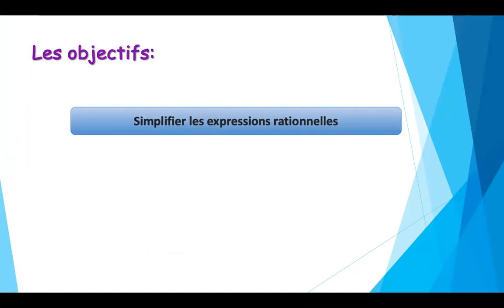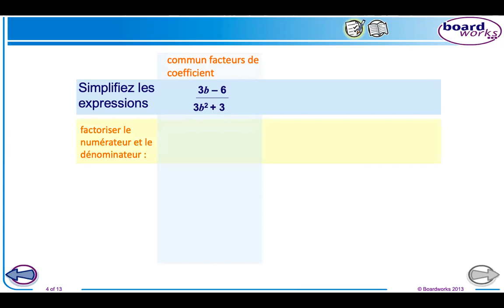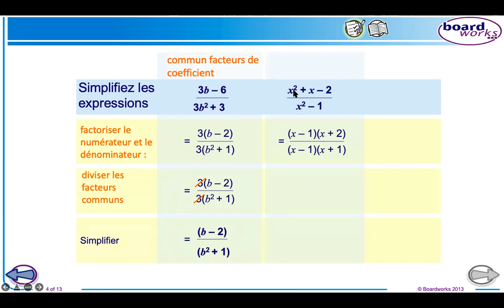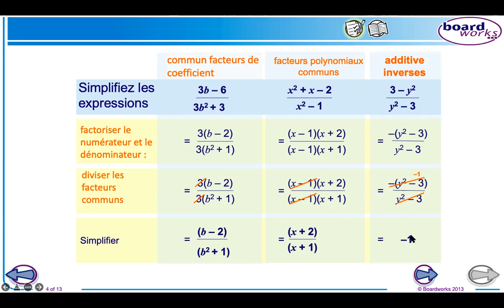Mathématiques 9e Session 27